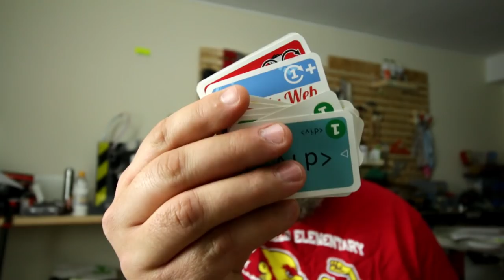mon binôme Business? - barbuNawak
Et oui... savoir qui on est et en particulier ses points forts et ses points faibles c'est bien. Savoir les compenser en trouvant les gens adéquates c'est encore mieux.
Et moi je suis SUPER NUL en business, donc... tu es un business man, tu es créatif, mais rigoureux et tu veux bosser sur des projets démentiels??
Et ben contacte moi :D